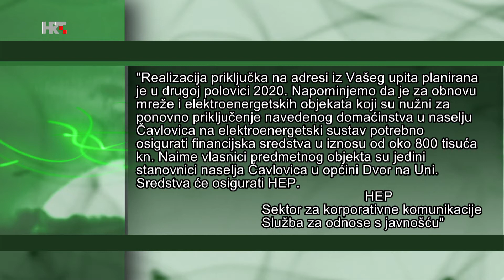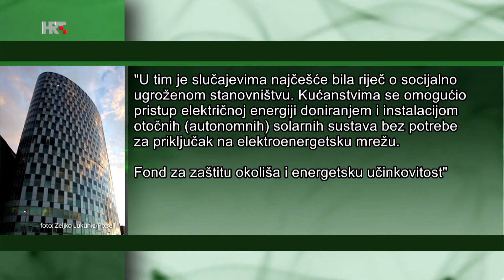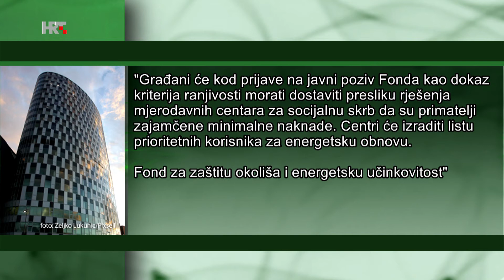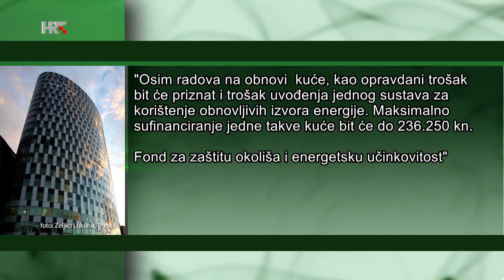Solarnom energijom protiv energetskog siromaštva Eko zona HTV